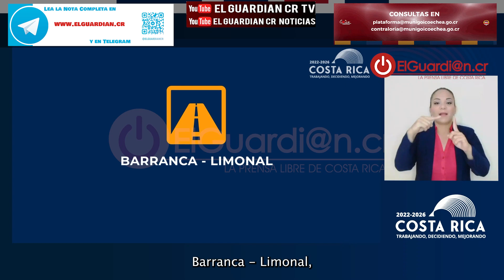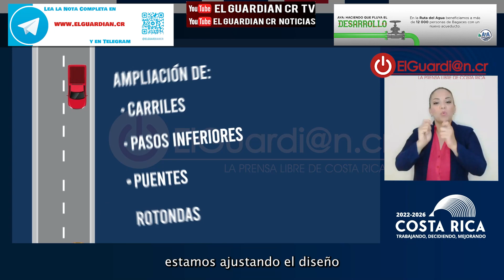Cadena Nacional Avances en Infraestructura Vial